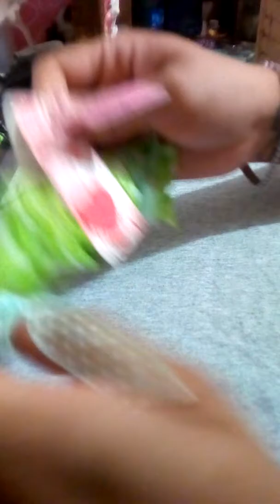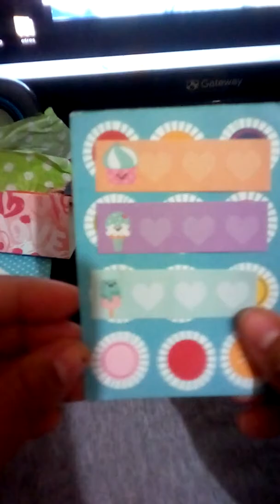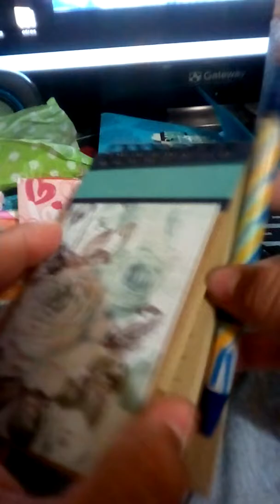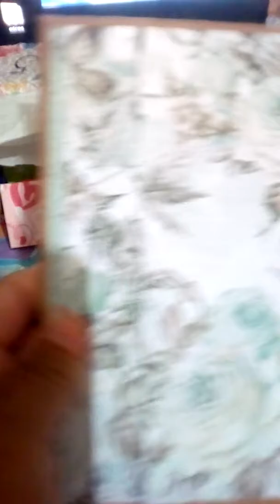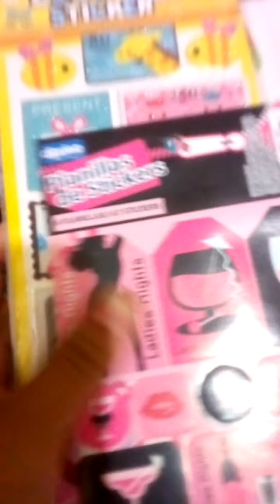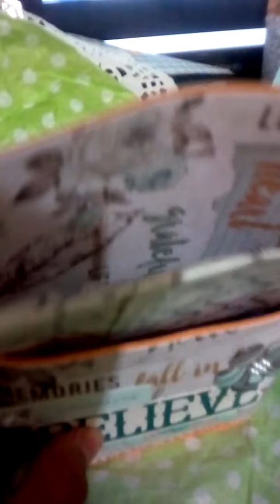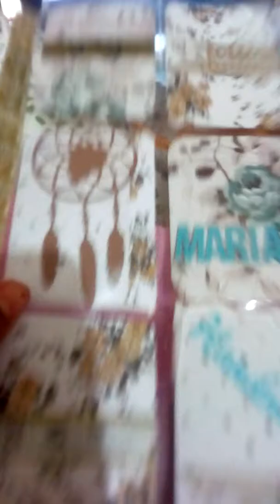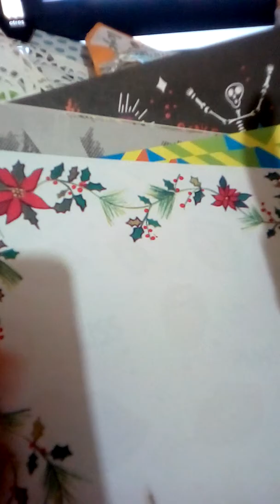Intercambio recibido de mi amiga Ely